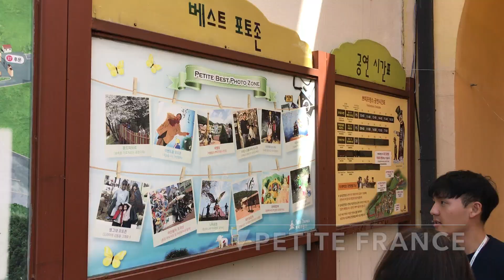Strawberry Picking, Petit France and Nami Island! | SEOUL|KOREA|VLOG| Travel Adventures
Hello Internet Tomodachis!

Planning a trip to Seoul? Do check out some of the activities I've engaged in, maybe you'll find interest in them too!

Strawberry picking is one fun activity to do in Seoul! You get to pick, eat and keep fresh strawberries~ They are juicy and sweet!

Petit France is beautiful and scenic, you can enjoy great view and a marionette performance(please check schedule). There are various museums and shops within Petit France, and check out the Little Prince exhibitions!

Nami Island, Oh so romantic, the place where Winter Sonata is filmed. Surrounded by rows of trees and lush greenery, this island is a perfect place for dates. It is also filled with souvenir shops selling one of their very cute mascots : snowman! If not, its filled with a variety of food stalls, cause food is always there for you ;)

Getting around can be tough, I bought my package for 2 via KLOOK!

Let me know what you think of these places, or what/where I should check out next in Seoul!